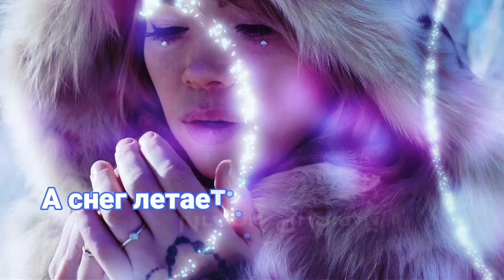ЭТОТ ГОЛОС ПРОСТО ОЧАРОВЫВАЕТ !!! Игорь Янакий А снег летает Послушайте !!!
Игорь Янакий   А снег летает
ЭТОТ ГОЛОС ПРОСТО ОЧАРОВЫВАЕТ !!! Шансон для души !!! Послушайте !!!
Автор Игорь Янакий
автор ролика Вера Боброва КлипОнем для души
Рисует как художник на окне мороз узоры славные свои
Уснувшие деревья в серебре надели шубы белые зимы
А снег летает и кружится на твою ладонь ложится
Снег играя тает на твоих губах так похоже как сестрицы
Все снежинки на ресницах прилитая тают на твоих глазах
Так похоже как сестрицы
А помнишь было много лет назад
Держась с тобою за руки мы шли
Такой же был волшебный снегопад
И робкое признание в любви

Рекомендую посмотреть другие видео на канале

С наилучшими пожеланиями, Вера Боброва КлипОнем для души